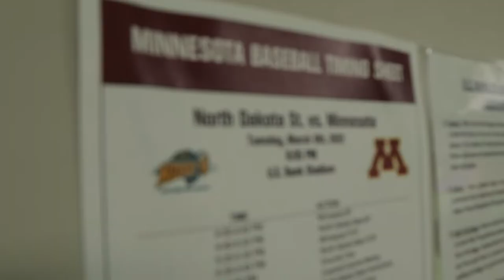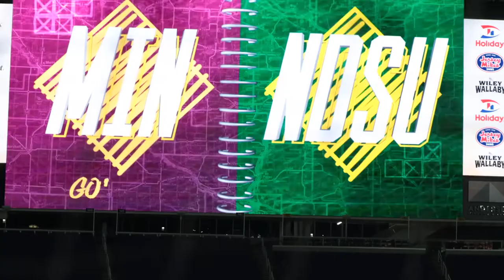NDSU Baseball: Game Recap versus Minnesota 03-09-2022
MINNEAPOLIS – Jack Simonsen connected on two home runs to lift the North Dakota State baseball team past Minnesota, 5-2, on Tuesday night at U.S. Bank Stadium.